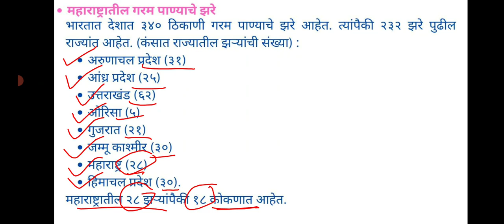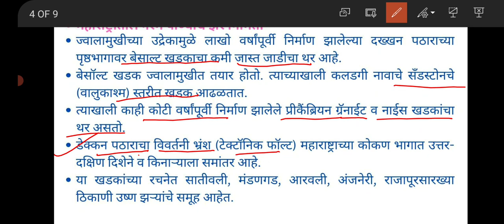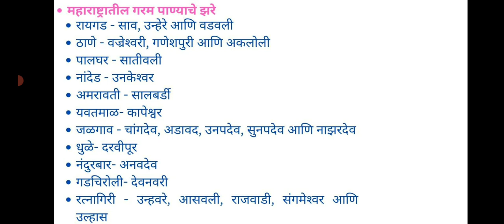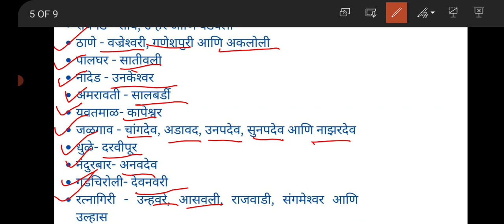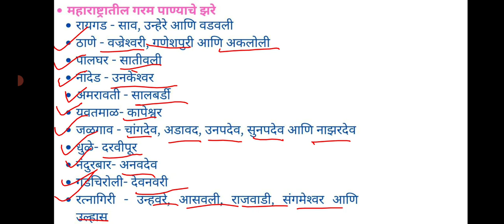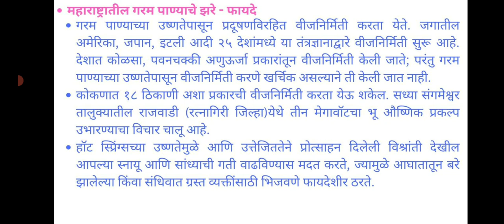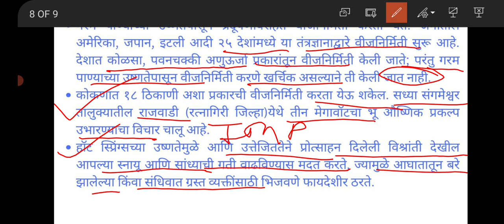तलाठी भरती- महाराष्ट्रातील गरम पाण्याचे झरे | Talathi Bharati- Hot Springs |DRT Lectures|2023